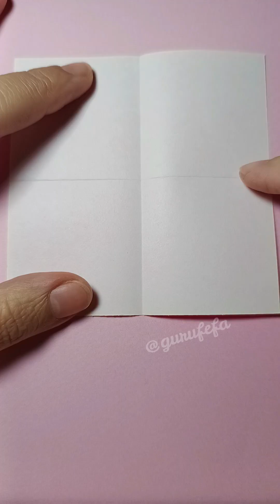Geometric Decahedron Origami (Decaedro geométrico)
Si amas los trompos y a su vez quieres aprender figuras geometricas, éste es el tutorial ideal para tí. Vas a plegar 5 modulos identicos para lograrlo, recuerda que la medida con la que hago el video es de 10cm x 10cm, tú puedes hacerlo mas grande o mas pequeño según tu gusto. Animate a hacerlo y diviertete jugando!!!

If you love spinning tops and at the same time want to learn geometric figures, this is the ideal tutorial for you. You are going to fold 5 identical modules to achieve this, remember that the measurement with which I make the video is 10cm x 10cm, you can make it larger or smaller according to your taste. Dare to do it and have fun playing!!!

Se você adora piões e ao mesmo tempo quer aprender figuras geométricas, este é o tutorial ideal para você. Você vai dobrar 5 módulos idênticos para conseguir isso, lembre-se que a medida com que faço o vídeo é 10cm x 10cm, você pode aumentar ou diminuir conforme seu gosto. Atreva-se a fazê-lo e divirta-se jogando!!!

Se ami le trottole e allo stesso tempo vuoi imparare le figure geometriche, questo è il tutorial ideale per te. Per raggiungere questo obiettivo piegherai 5 moduli identici, ricorda che la misura con cui realizzo il video è 10 cm x 10 cm, puoi ingrandirlo o rimpicciolirlo a seconda dei tuoi gusti. Osate e divertitevi a giocare!!!

Si vous aimez les toupies et souhaitez en même temps apprendre les figures géométriques, ce tutoriel est idéal pour vous. Vous allez plier 5 modules identiques pour y parvenir, rappelez-vous que la mesure avec laquelle je fais la vidéo est de 10 cm x 10 cm, vous pouvez l'agrandir ou la réduire selon vos goûts. Osez le faire et amusez-vous en jouant !!!

Wenn Sie Kreisel lieben und gleichzeitig geometrische Figuren lernen möchten, ist dies das ideale Tutorial für Sie. Sie werden dazu 5 identische Module falten. Denken Sie daran, dass die Maße, mit denen ich das Video mache, 10 cm x 10 cm betragen. Sie können es nach Ihrem Geschmack größer oder kleiner machen. Trauen Sie sich und haben Sie Spaß beim Spielen!!!

Если вы любите волчки и в то же время хотите выучить геометрические фигуры, это идеальный урок для вас. Для этого вам предстоит сложить 5 одинаковых модулей, помните, что размер, с которым я делаю видео, составляет 10 см х 10 см, вы можете сделать его больше или меньше по своему вкусу. Осмельтесь сделать это и получайте удовольствие от игры!!!

Don't forget to "like" and follow me for more cool videos!